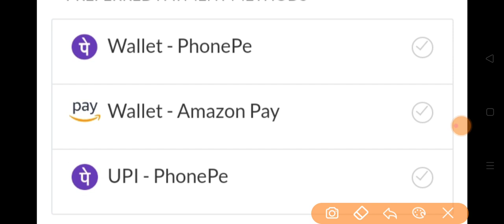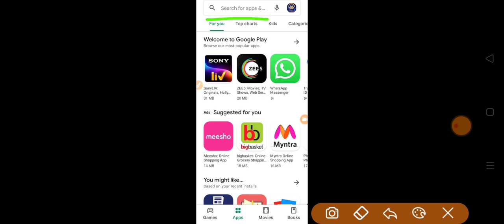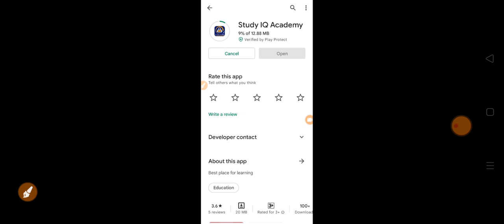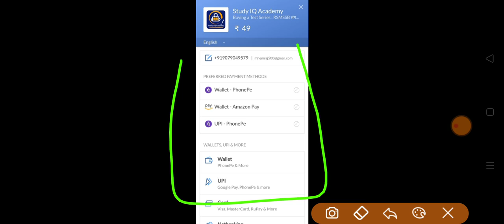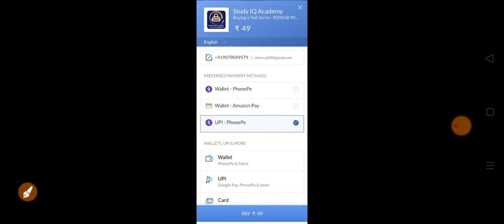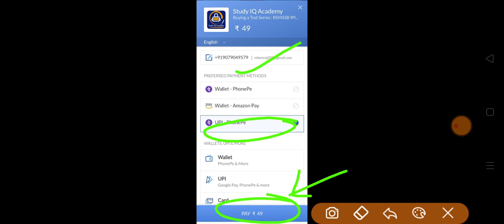ग्राम विकास अधिकारी भर्ती शानदार ऑफर 1 दिन के लिए | VDO | gram sevek bharti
कूपन यूज़ करेगी :- Study1

राजस्थान कर्मचारी चयन बोर्ड द्वारा आयोजित भर्ती

👉 Gram Sevek भर्ती परीक्षा 2021 के लिए TestSeries निकाली गई है हमारी टीम के द्वारा बिल्कुल कम कीमत पर

👉 इसमें आप अपनी रैंक भी देख पाएंगे पूरे राजस्थान में

👉 मात्र ₹99❌ में 15 Test
आज के लिए 50%✅ डिस्काउंट ऑफर

Test Series को लेकर कोई भी परेशानी है तो इस व्हाट्सएप नंबर पर मैसेज करें तुरंत

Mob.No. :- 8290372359